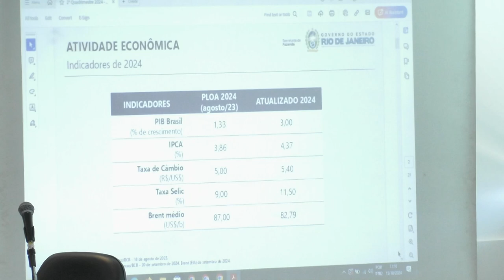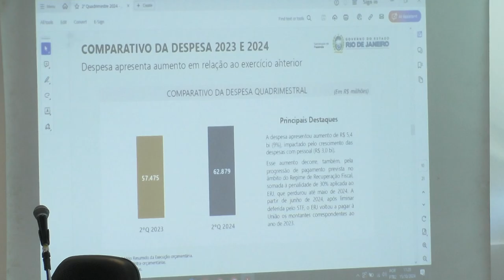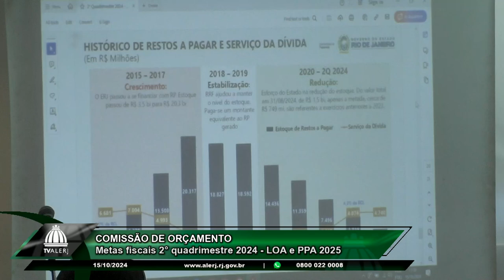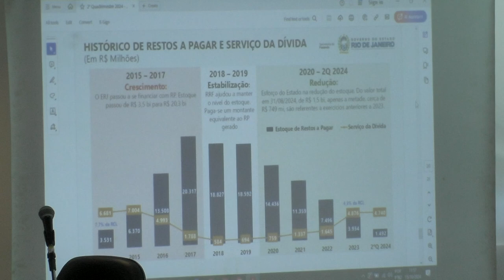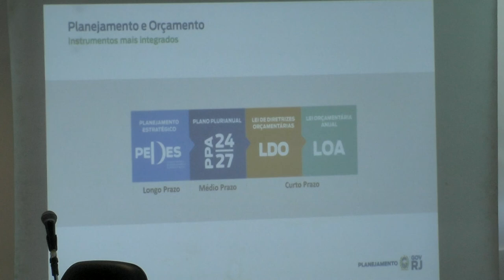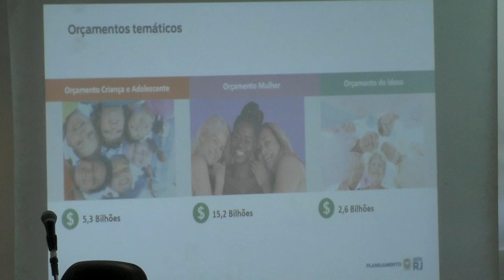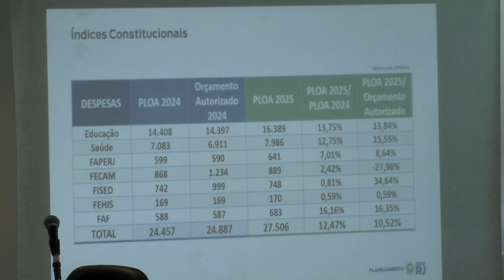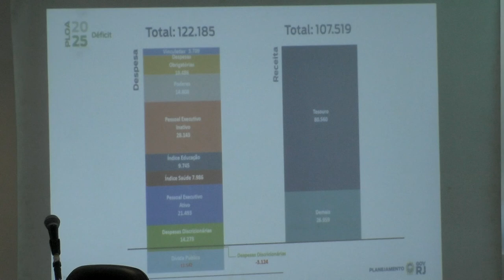Comissão de Orçamento - LOA e PPA 2025